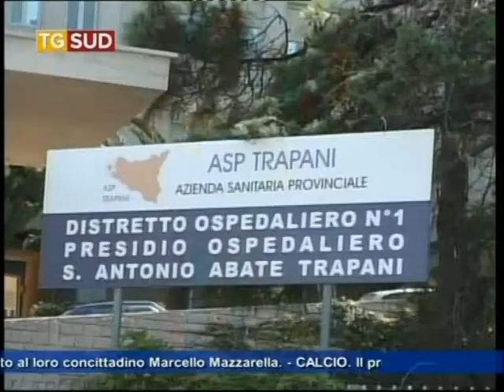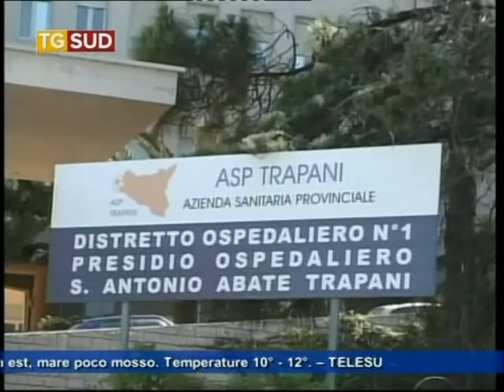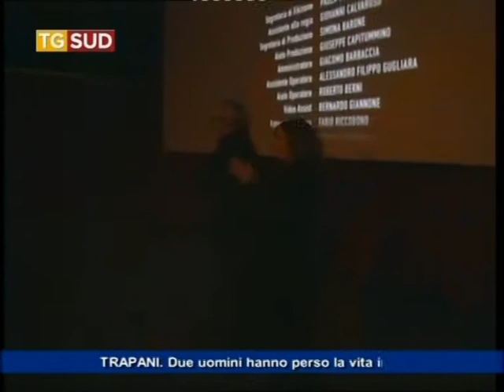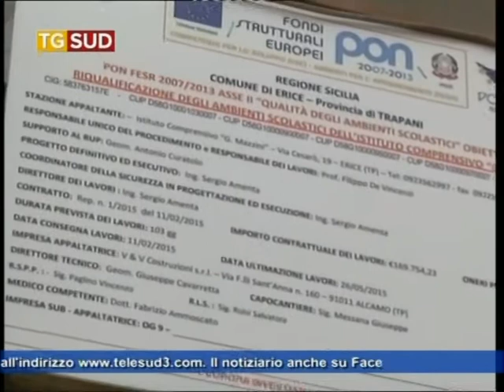Tg del 17 febbraio 2015